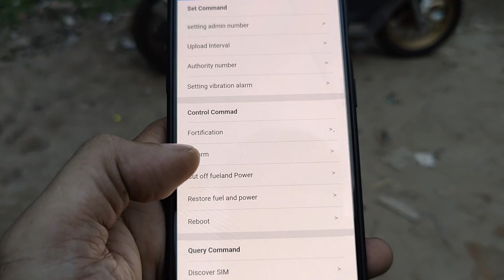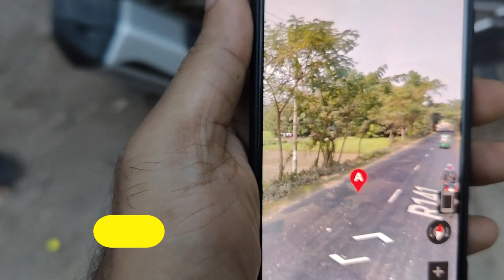চুরি হলে বাইক, কানতে হবে সারা রাইত - Tasslock - GPS Tracker - GPS - Tracker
চুরি হওয়ার পর গাড়ী খুজছেন ??? এমন হলে কেমন হয়! চোর ডাকাত বা ছিনতাইকারী যদি চুরিই  করতে না পারে ? এবং মাসিক কোন PAYMENT  লাগবে না ।

WORLD’S BEST GPS TRACKING WITH AUTOMATIC ARMING TECHNOLOGY

পৃথিবীর যেকোন প্রান্ত থেকে যেকোন মোবাইল দিয়ে ইন্টারনেট সংযোগ ছাড়া অথবা ইন্টারনেট সংযোগ সহ মোটরবাইক লক আনলক এবং ইঞ্জিন বন্ধ ও চালু করতে পারবেন। গাড়ী/বাইকের মূল চাবি দিয়ে, ঘাড় থেকে বাইপাস করে, ব্যাটারি সংযোগ বিচ্ছিন্ন করেও গাড়ী/ বাইক চালু করা যাবে না। গাড়ী/বাইক কোন ভাবেই স্টার্ট করা যাবে না। এবং TASSLOCK GPS এর রেঞ্জ সাড়া পৃথিবী জুরে।

Key Features:
* আপনার গাড়ি কেউ চুরির চেষ্টা করলেই মোবাইলে সাথে সাথেই কল পাবেন ।
* All in One - একই এ্যপলিকেশন বা কম্পিউটার থেকে আপনার অসংখ্য বাইক একই সাথে দেখতে পারবেন ।
* Lock from Anywhere - যেকোন মার্কেট বা বিল্ডিংয়ের আন্ডারগ্রাউন্ডে বাইক লক বা আনলক করা যাবে। এমনকি যেখানে মোবাইল নেটওয়ার্ক নেই সেখানেও বাইক লক করা যাবে ।
* No chance - কেউ যদি বাইক পার্ক করে অযথা স্টার্ট দিয়ে বসে থাকে তাহলে খুব সহজেই বাসায় বসে বুঝতে পারবেন ।
* Distance Lock - ডাকাত বা ছিনতাইকারীর কবলে পড়লে সে যদি আপনার সবকিছু নিয়ে যায় এমনকি আপনার সকল মোবাইল ফোন, বাইকের চাবি, রিমোট সেন্সর এবং বাইক নিয়েও পালিয়ে যায় তারপরেও আপনি গাড়ী লোকেশন ট্র্যাক করতে পারবেন এবং বাইকের ইঞ্জিন বন্ধ করতে পারবেন।
* Auto Sleep Mode - বাইকের ব্যাটরির উপর কোন চাপ পড়ে না* কারন আমাদের TASS GPS এ Auto Sleep Mode রয়েছে । যা ৩ মিনিট পর অটোমেটিক ঘুমিয়ে পড়ে । সোফ্টওয়ারে লগ ইন, বা গাড়িতে টাচ, বা স্টার্ট দেয়ার চেষ্টা বা কেউ চুরির চেষ্টা করলে TASS GPS , AUTOMATIC জেগে যাবে ।
* Live Tracking - একসাথে একাধিক মোটরসাইকেলের LIVE TRACKING মোবাইল বা কম্পিউটার দিয়ে করতে পারবেন ।
* Shutdown - আপনি চাইলে কোন মোবাইল ফোন ছাড়াও চলন্ত বাইকের ইঞ্জিন বন্ধ করে দিতে পারবেন ।
* Record Save - সারাদিন আপনার বাইক কোথায় কোথায় গিয়েছে এবং কতবার কোথায় থেমেছে কতক্ষন থেমেছে সকল কিছু রেকর্ড হয়ে থাকবে এবং যেকোন সময় তা জানতে পারবেন।
* Safety First - নিরাপত্তার স্বার্থে বাইক বন্ধ করার সাথে সাথেই ইঞ্জিন লক হয়ে যাবে ।
* Smart Unlock - মোটরবাইক রিমোট দিয়ে আনলক না করা পর্যন্ত বাইক চালু বা স্টার্ট হবে না ।
* Admin Panel - TASSLOCK GPS  তে নির্দিষ্ট এডমিন দেওয়া যাবে, যাতে করে এডমিন ছাড়া কারো কাছে কল না যায়। এবং ব্যকআপ হিসেবে আরো চারজন কে ইমারজেন্সি মুডে রাখা যাবে । যদি আপনার ফোন বিজি বা বন্ধ থাকে তাহলে ইমারজেন্সি নম্বরে কল যাবে ।
* Password - পাসওয়ার্ডের মাধ্যমে নিরাপত্তা বর্ধিত করা যায়।
* Tiny Size - TASSLOCK GPS এর সাইজ ছোট (লাইটারের সমান সাইজ) তাই যেকোন জায়গায় লুকিয়ে রাখা যায়।
* Anti Accident - বাইক যখন মোবাইল থেকে লক করে দিবেন তখন গাড়িটির স্পিড প্রথমে কমতে কমতে ২০ কি:মি: এ চলে আসবে তার পর ইঞ্জিন পুরোপুরি লক হয়ে যাবে । কারন ইঞ্জিন হঠাৎ করে বন্ধ হয়ে গেলে এক্সিডেন্ট হতে পারে ।
* Immobilizer - TASSSLOCK GPS এ রয়েছে অত্যাধুনিক ইমোবিলাইজার সিস্টেম ।
* Notify - পৃথিবীর যেখানেই আপনি থাকুন না কেন বাইক চুরি করার চেষ্টা করলে আপনি নোটিফিকেশন, কল ও এলার্ম পাবেন, বাইক এলার্ম বেজে উঠবে যা সম্পুর্ন ফ্রী ।
* Speed - আপনার পরিচিত কেউ যদি আপনার বাইক নিয়ে যায় তার গতি ও লোকেশন লাইভ দেখতে পারবেন।
* Geo Fence - আপনার ড্রাইভার, সন্তান বা কেউ আপনার বাইক নিয়ে যদি গন্তব্য স্থানের বাহিরে কোথাও যায় তাহলে সাথে সাথে জানতে পারবেন। এটাকে Geo Fence বলে ।
* Full Control - আপনার ড্রাইভার, সন্তান বা কেউ আপনার বাইক নিয়ে যদি বেশি গতিতে বাইক চালায় তাহলে সাথে সাথে এলার্ম পাবেন এবং কত বেশি গতিতে চালিয়েছে তা জানতে পারবেন। পরবর্তীতে তাকে ফোন করে বলতে পারবেন এই! আস্তে চালাও আমি কিন্তু সব দেখতে পাচ্ছি।
* Portable - TASSLOCK GPS এ বিল্ট ইন ব্যাটারি সংযোক্ত করা আছে তাই বাইকের মুল ব্যাটারি ছাড়াও সে আলাদা অনেক সময় ব্যাকআপ দিবে এবং পোর্টেবল হিসেবে অন্যান্ন ক্ষেত্রেও ব্যবহার করতে পারবেন। এমকি একাধিক গাড়ি বা বাইকের লোকেশন ট্রাক করতে পারবেন একটি TASSLOCK GPS দিয়ে । সেই ক্ষেত্রে আপনার বর্তমান বাইক লক সিস্টেম এ্যকটিভ থাকবে

Tasslock GPS is a very strong tracking system for All types of vehicle along with GPS-GSM-LBS--APL-LIVE TRACKING - IMMOBILIZER - BACKUP - POWER HOUSE ETC ETC

Price 3799 TAKA Including Install + 1 Year warranty, No Monthly fees